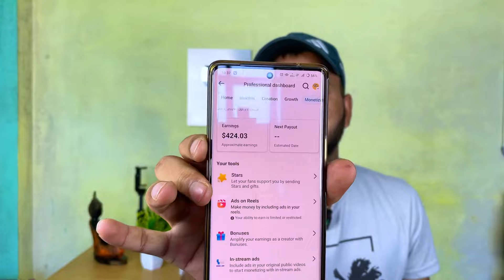Ads on Reels और Bonus चाहिए तो पहले ये 5 गलतियां बंद करो | ads on reels or bonuses enable kaise kare